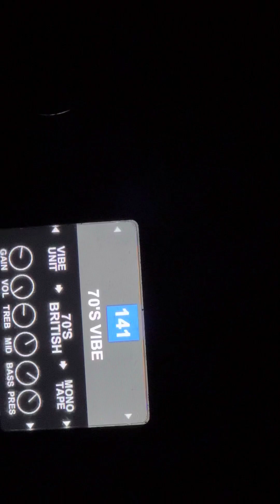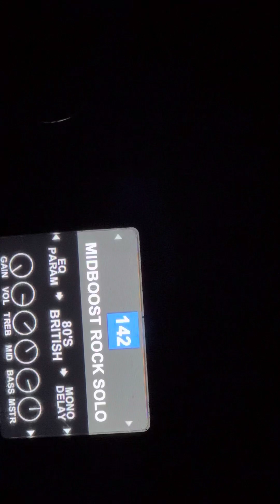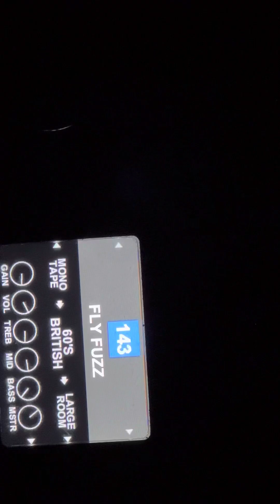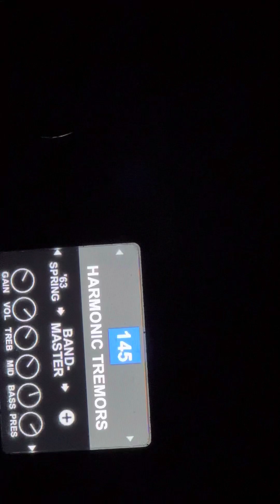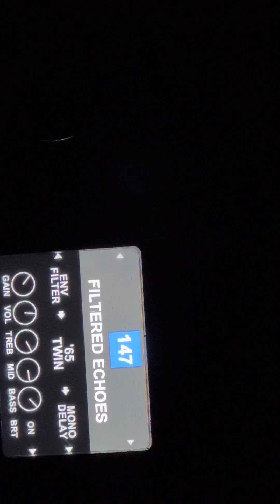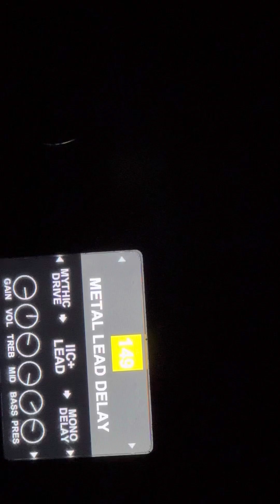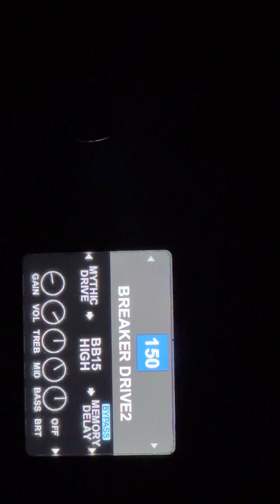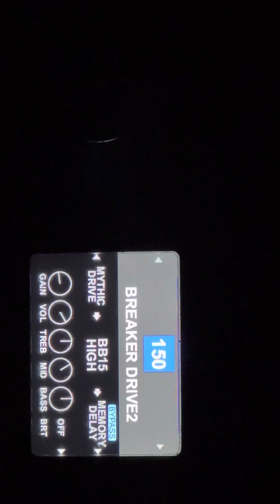Fender Mustang GTX100 presets one forty one to one fifty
Sounds Samples